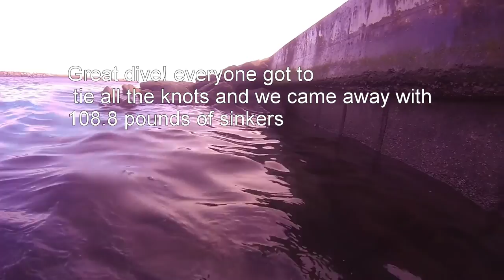knots 12 4 16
Dive team Dec. drill was knot tying and they need to be able to do it underwater with wet suit gloves on. What a great day to it on, we had over 20 feet of visibility